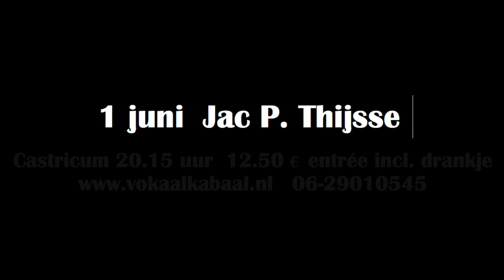Vokaal Kabaal - Mercy